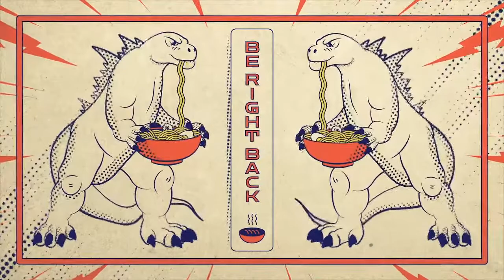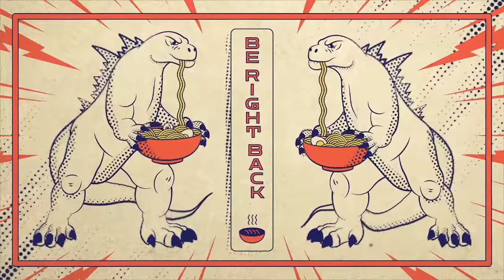R.I.P MEATLOAF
JustCoolin with the gang having fun playing a variety of games and mixing comedy and competitive gameplay. We be getting spicy boyy, so bring ya milk!!!